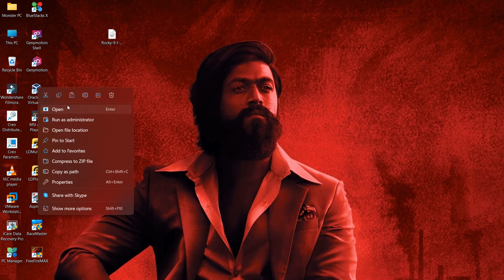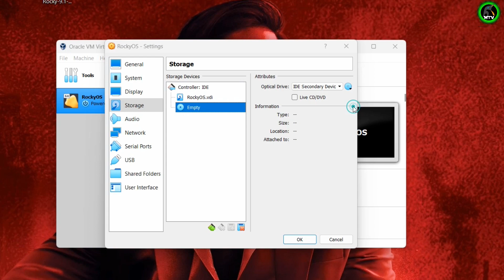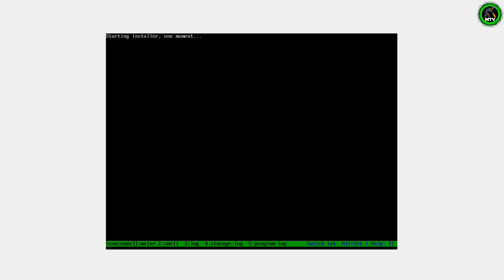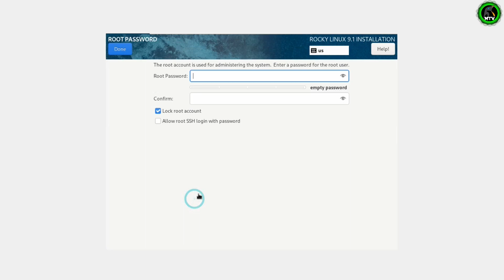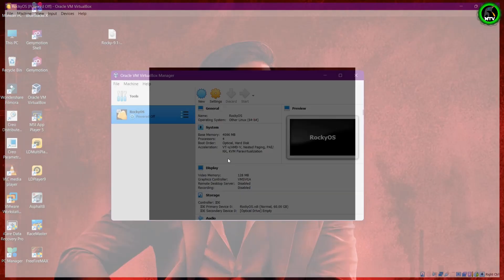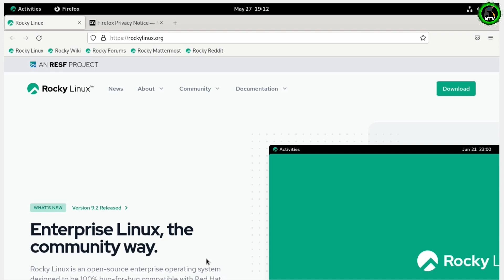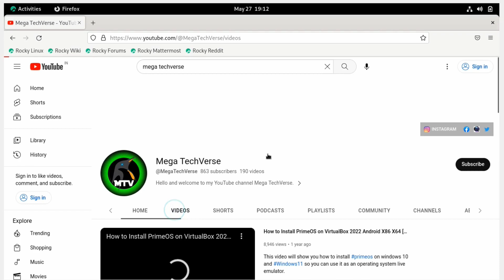Rocky Linux Installation Guide on VirtualBox | Step-by-Step Tutorial and Review Hindi 2023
In this video, we'll guide you through the process of downloading, installing, and exploring Rocky Linux, a powerful and reliable open-source operating system. We'll be using VirtualBox, a popular virtualization software, to create a virtual machine and run Rocky Linux on your computer.

During the tutorial, we'll provide you with detailed step-by-step instructions, ensuring that even if you're a beginner, you'll be able to follow along seamlessly. We'll cover the entire installation process, including setting up the virtual machine, configuring the necessary settings, and installing Rocky Linux from scratch.

Once the installation is complete, we'll dive into the key features and functionalities of Rocky Linux, giving you a comprehensive review of its performance, stability, and user-friendly interface. We'll explore the system's package manager, software repositories, and available applications, giving you a glimpse into the rich ecosystem of software that Rocky Linux offers.

Whether you're an experienced Linux user looking to try out a new distribution or a beginner eager to learn and experiment with virtualization, this video is perfect for you. Join us as we embark on this exciting journey with Rocky Linux and discover the benefits of this robust operating system.

Let's get started and dive into the world of Rocky Linux on VirtualBox!

Direct Download Link Rocky Linux And Virtualbox